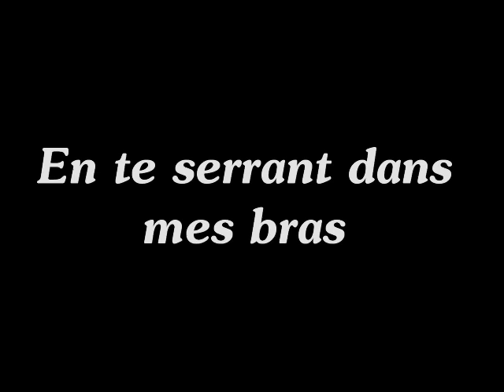Jacques Prévert - Paris at night (Trois allumettes)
Jacques Prévert (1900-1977) poeta Francese.